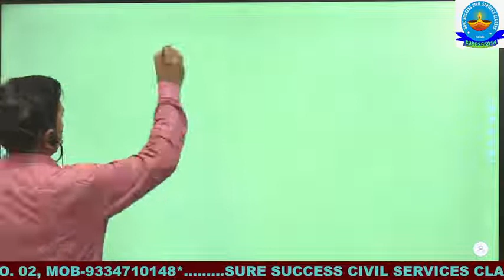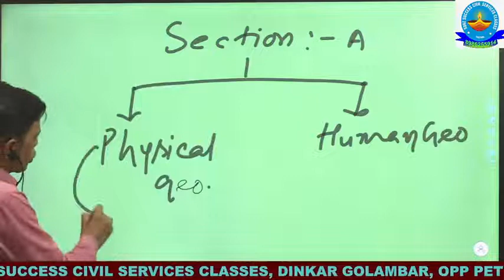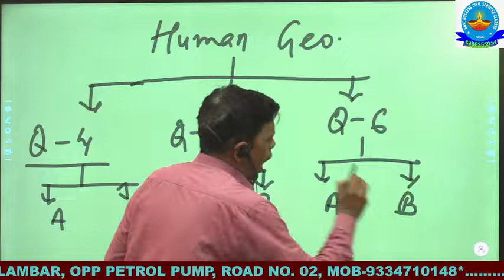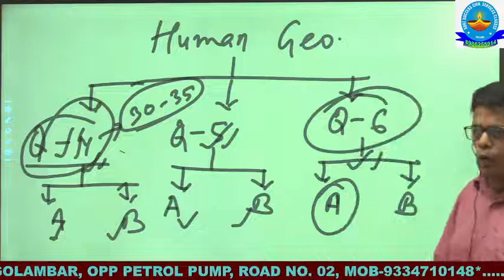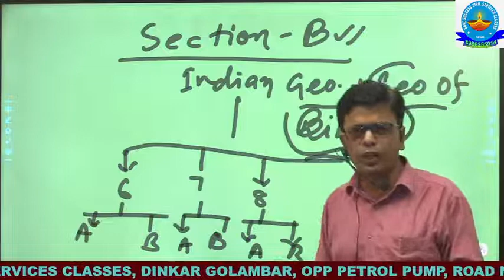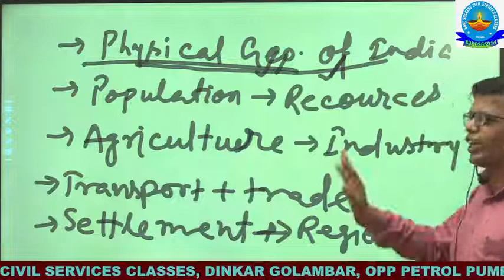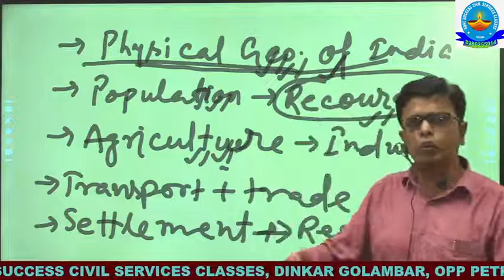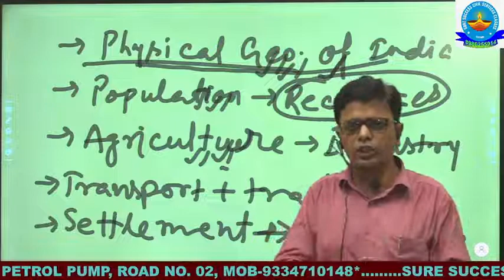67 & 68 BPSC OPTIONAL DEMO CLASS BY SURE SUCCESS